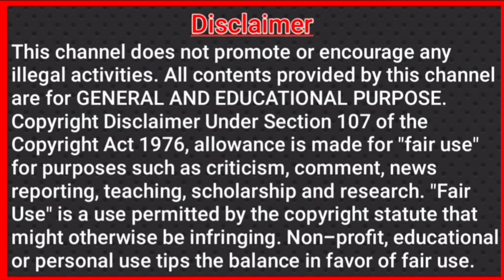Madras eye treatment in Tamil / மெட்ராஸ் ஐ உடனே குணப்படுத்தலாம்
This channel does not promote or encourage any illegal activities. All contents provided by this channel are for GENERAL AND EDUCATIONAL PURPOSE.